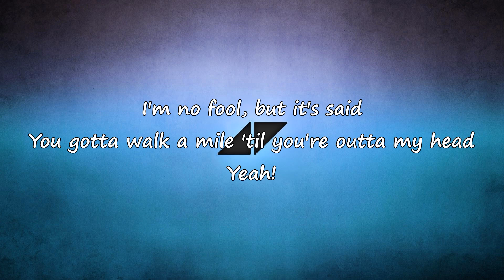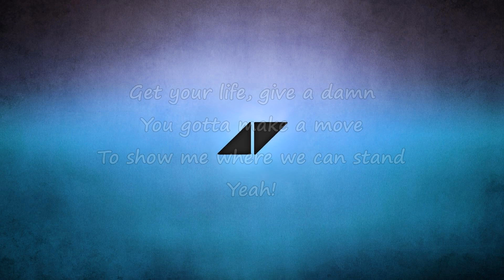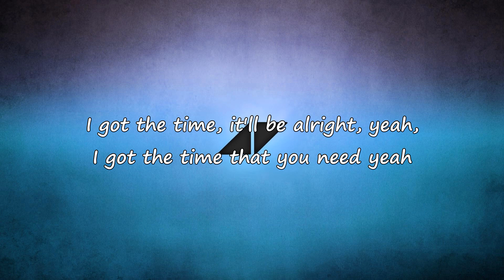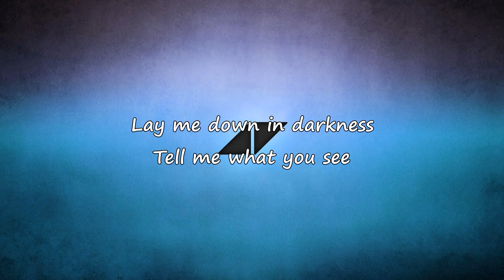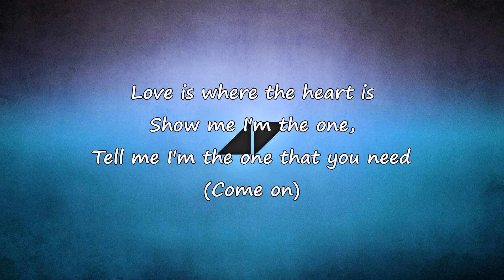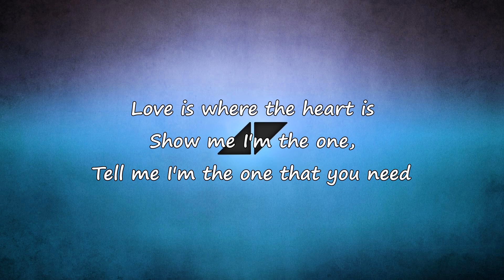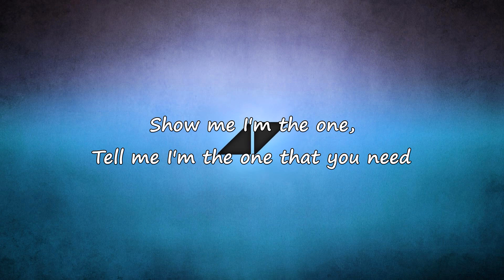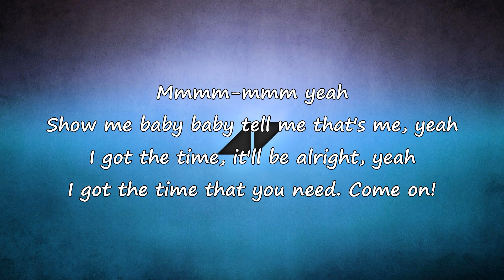Avicii - Lay Me Down (Lyrics Video)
Lay Me Down by Avicii From True Album

Lyrics:
Lay me, La-La Lay me
La-La Lay me
La-La Lay me down

I feel weak, things get tough
Sometimes my knees can barely hold me up
I'm no fool, but it's said
You gotta walk a mile 'til you're outta my head

Come within, taste it up
Take a little bit and baby don't you give up
Get your life, give a damn
You gotta make a move to show me where we can stand

Lay me down in darkness
Tell me what you see
Love is where the heart is
Show me I'm the one, tell me I'm the one that you need
(Come on)

(Come on)

I got the time, it'll be alright, yeah, I got the time
That you need (yeah)

We all weep, bleed the same
If you get the picture, leave it outta the frame
In the now, take a chance
Make a mess, and don't forget that life is a dance

(Come on)

Lay me down in darkness (yeah)
(Come on)

Mmmm-mmm me, show me baby baby tell me that's me, yeah
I got the time, it'll be alright, yeah
I got the time that you need. Come on!